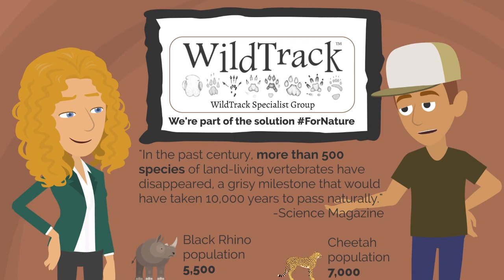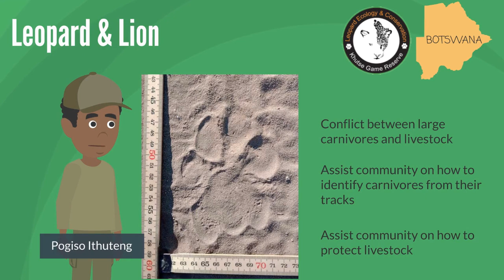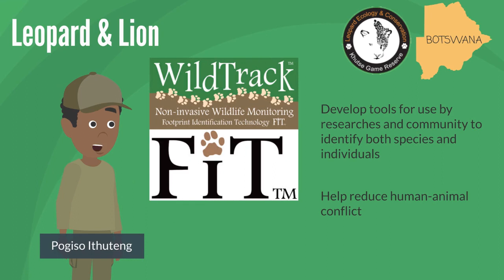WildTrack Specialist Group for UN Biodiversity Day 2020: #4 of 4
The WildTrack Specialist Group has a unique 'Conservation from the ground up' approach. We protect endangered species using their footprints! Our award-winning technology is in use over 5 continents. These user-friendly videos for the UN Biodiversity Day showcase four of our projects.